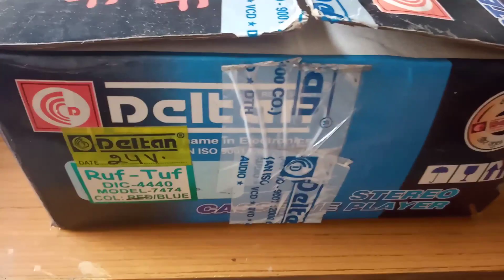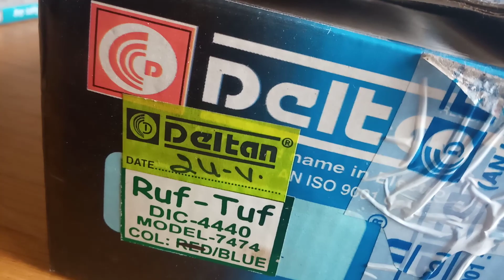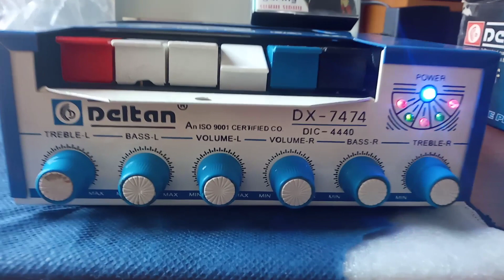DELTAN DX 7474 audio cassette player for sale.